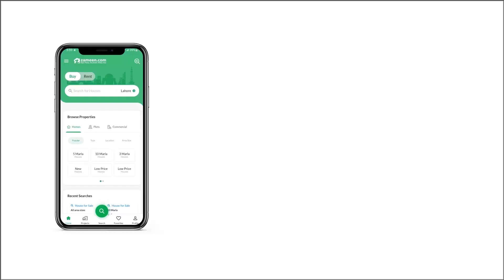5 KANAL RESIDENTIAL PLOT FOR SALE IN GULBERG GREENS GULBERG ISLAMABAD